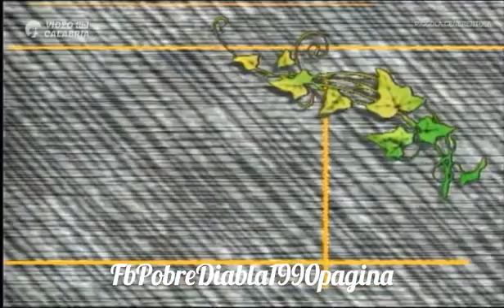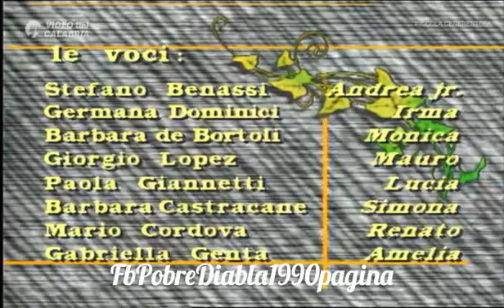Piccola Cenerentola puntata 71